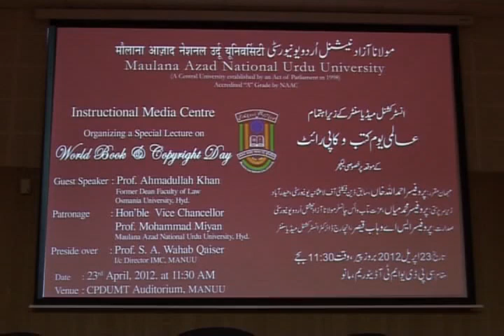Special Lecture || World Book & Copyright Day || Prof. Ahmadullah Khan || IMC, MANUU